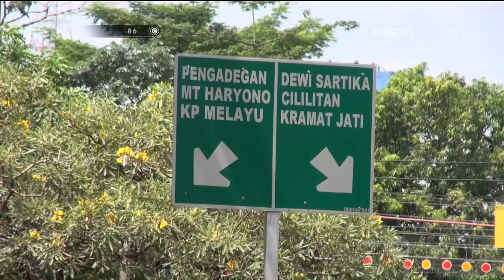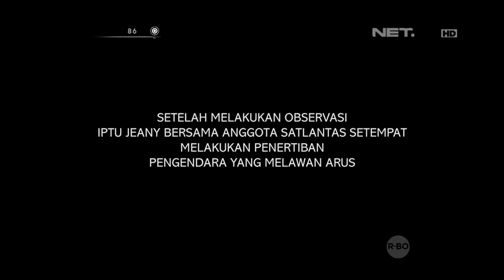Bocah SMP Ini Membawa Pulang 7 Pelanggaran Dari Polwan - 86